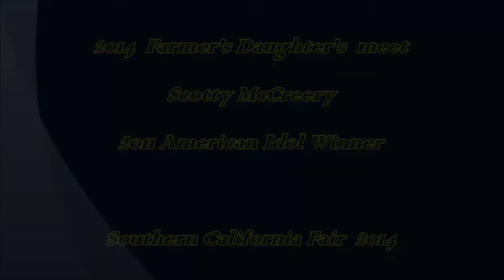2014 Farmer's Daughter's meet Scotty McCreery So Cal Fair 2014